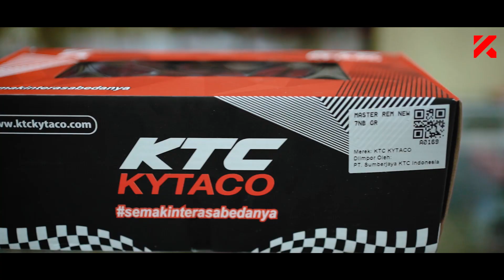Bedanya Master Rem Besar 5NB VS New 7NB KTC Kytaco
Hello Sobat KYTA KYTAReview Master Rem Besar 5NB VS New 7NB KTC Kytaco.
Master Rem New 7NB:
memiliki diameter piston14mm dengan pengaplikasian seal berbahan karet terbaik, sehingga kuat untuk mendorong minyak rem menuju kaliper.
- Diameter lubang saluran minyak rem dibuat lebih besar sehingga mendorong minyak rem ke kaliper lebih banyak  mengakibatkan pengereman menjadi lebih pakam.
- Master Rem New KTC KYTACO adalah tipe radial dimana  posisi piston rem berada tepat di bagian belakang tuas rem sehingga saat tuas rem ditarik akan menghasilkan daya tekan yang lebih besar (meminimalisir titik pengereman).
- Bermaterialkan alumunium Alloy yang presisi dan nyaman saat digenggam.
- Dilengkapi dengan pivot adjustable untuk mengatur tingkat responsif rem saat handle di tekan.
- Sudah satu paket dengan bracket yang presisi untuk kemudahan pengaplikasian serta tabung minyak rem yang tahan sampai jenis minyak rem DOT 4.
- Tersedia dengan berbagai pilihan warna yang dapat disesuaikan untuk tampilan motor.
- Disediakan untuk beberapa tipe motor sudah include breket dan universal (hanya kaliper)  bisa diaplikasikan untuk semua tipe motor dengan pengereman disc.
Master Rem Besar 5NB:
- Master Rem besar 5NB KTC KYTACO memiliki diameter piston 19mm dengan pengaplikasian seal berbahan karet terbaik, sehingga kuat untuk mendorong minyak rem menuju kaliper.
- Master Rem New KTC KYTACO adalah tipe radial dimana posisi piston rem berada tepat di bagian
belakang tuas rem sehingga saat tuas rem ditarik akan menghasilkan daya tekan yang lebih besar
(meminimalisir titik pengereman).
- Dilengkapi dengan pivot adjustable untuk mengatur tingkat responsiv rem saat handle di tekan.
- Sudah satu paket dengan bracket yang presisi untuk kemudahan pengaplikasian serta tabung minyak
rem yang tahan sampai jenis minyak rem DOT 3-4.
- Jika handle rem bengkok atau bermasalah, kami menyediakan juga handle cadangan yang dijual
terpisah.
Varian Warna:
Red, Gold, Black & Grey
Tonton lebih banyak video:
Community:
Marketplace:
KTC KYTACO
Jl. Griya Utama Blok A No. 38-39 Jakarta